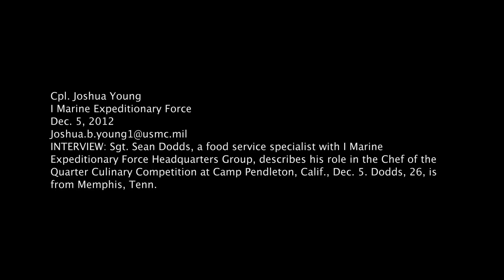Sgt. Sean Dodds